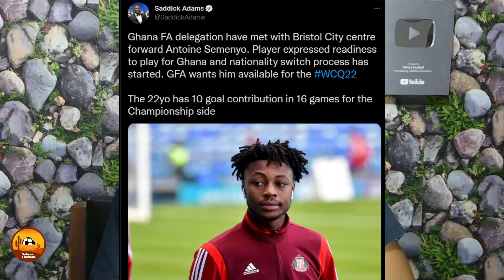NEW BLACK STARS STRIKER SEMENYO PURSUED AHEAD OF NIGERIA CLASH & GYAN SET TO RELEASE BOOK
A NEW BLACK STARS STRIKER IS BEING PURSUED BY THE GFA AS PREPARATIONS FOR THE WORLD CUP QUALIFIER GAME VS NIGERIA REACHES PEAK  & ASAMOAH GYAN IS TO RELEASE A BOOK